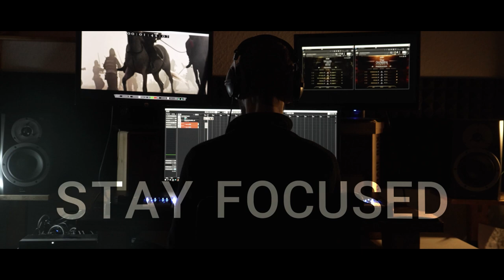Sonuscore Composer Of The Year 2023 Submission Michael D. Jones, Sr.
Michael D. Jones, Sr. Composer
Sonuscore Submission 2023